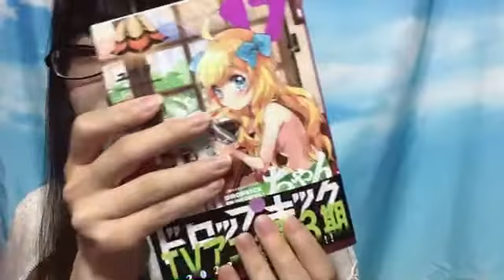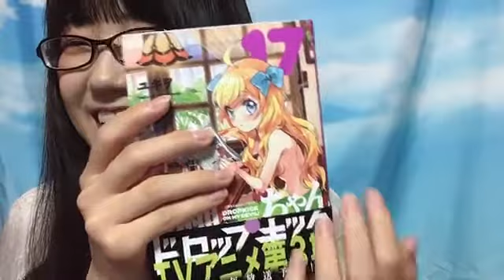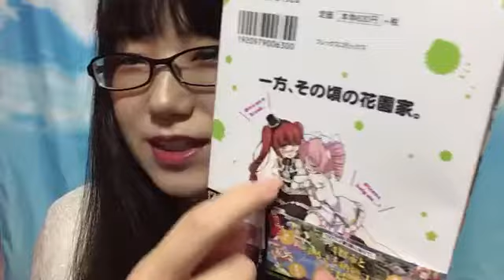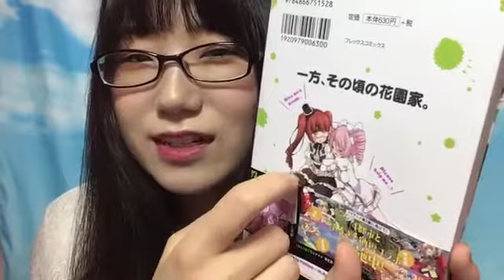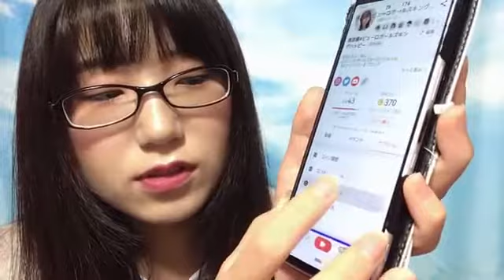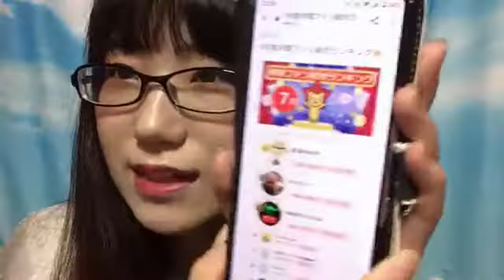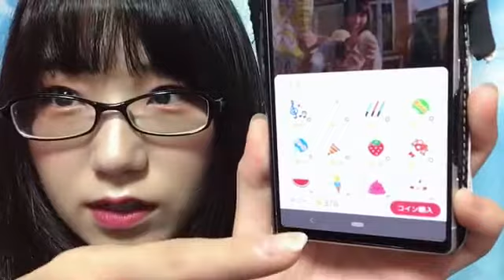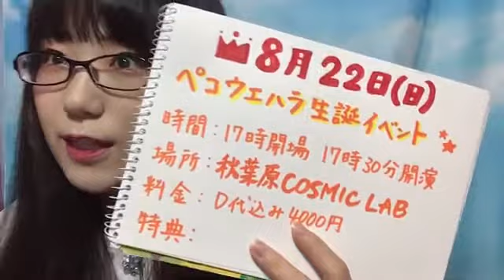南波 碧 SHOWROOM 210811（21時27分～）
2021年　８月１１日（21時27分～）
＊終盤部数分映像が乱れてます、音声のみでご了承ください_(._.)_